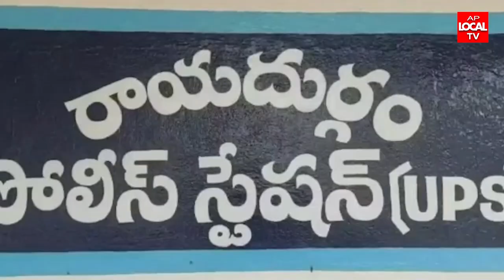రాయదుర్గం పోలీస్ స్టేషన్ లో దొంగ ఆత్మహత్య